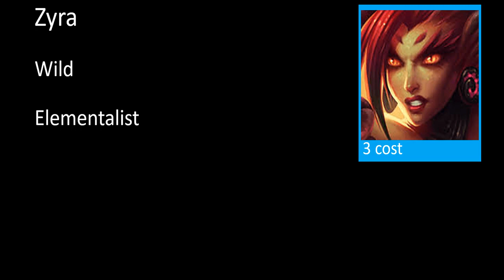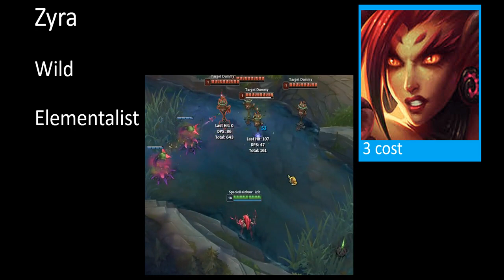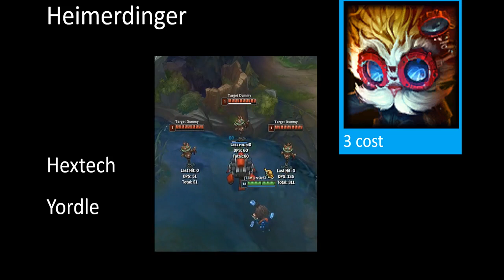TFT Concepts Episode 4